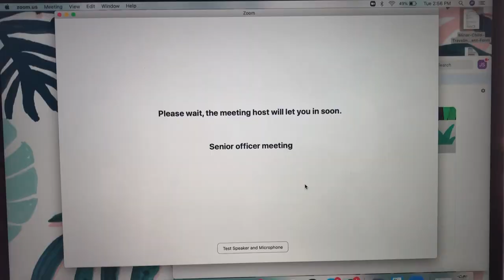grwm | chitchat | zoom meeting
todays video is me doing a simple makeup look for my zoom meeting and talking about being on Pedro from Eslabon Armado's instagram live!!!

Album: Tu Veneno Mortal
Baby - Eslabon Armado
Me Prendes - Eslabon Armado
14 De Febrero - Eslabon Armado
3 De La Mañana - Eslabon Armado
Tentacion - Eslabon Armado
Una Cervecita - Eslabon Armado
Album: Navegando y Flotando
Nada Me Va Mal - Eslabon Armado
Recuerdos De Ti - Eslabon Armado
a b o u t    m e  ✨
age: 18
camera I use: my iPhone 8 plus